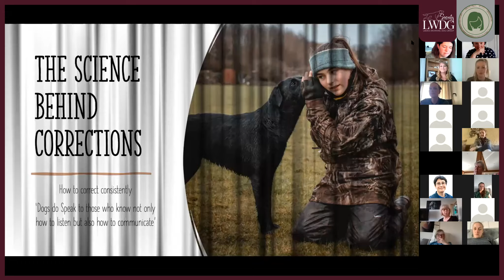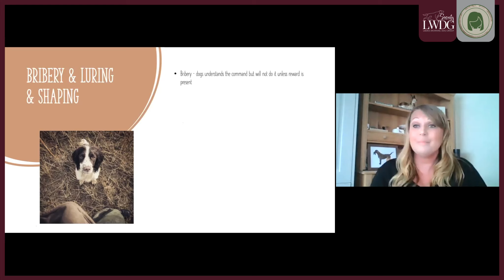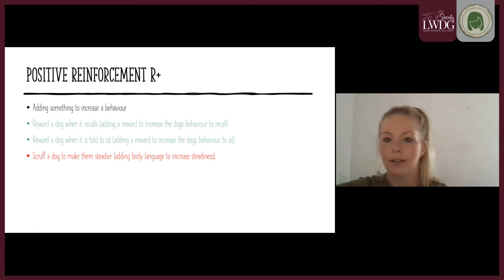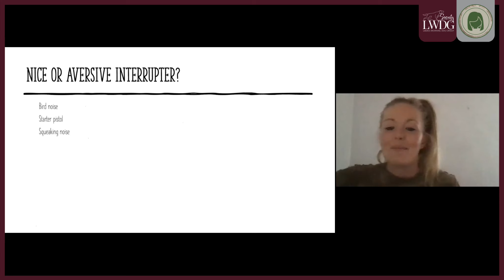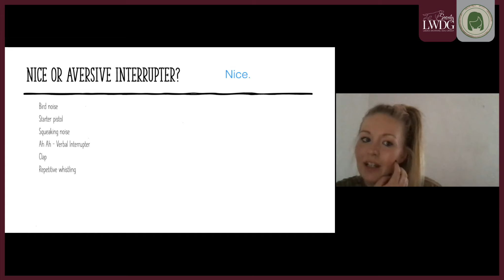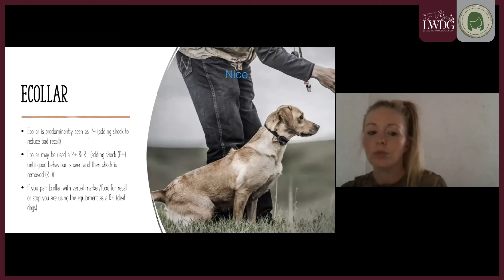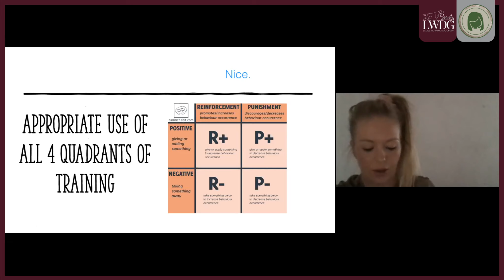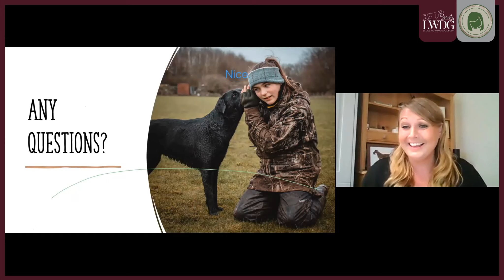The Science Behind Correction- How To Correct Your Dog Constructively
Join our amazing Featured Experts Emma Stevens, Claire Denyer, and Samantha Thorneycroft-Taylor as they deliver a live session to a 100 participants on the topic of Correction.

This webinar took place on the 1st of June 2021 and is jam-packed with information on anything and everything to do with correction. It provides the information you need to further understand what correction is when to use it, and how it could work for the dog in front of you. It does not tell you what you should use as each dog and situation is very different. The Featured Experts provide examples of a variety of corrections, along with explanations of where they may be used.

Please Note: Examples in this webinar include corrections our Featured Experts WOULD NOT USE. They are there for information and understanding purposes only. Our Featured Experts are experienced and qualified trainers and want you to learn the science behind correction so that you can understand further how it can be used constructively, and where its use may not be constructive.